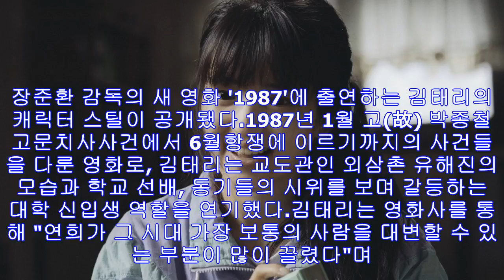영화 '1987' 속 87학번 대학생 김태리의 모습(사진3)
장준환 감독의 새 영화 '1987'에 출연하는 김태리의 캐릭터 스틸이 공개됐다.1987년 1월 고(故) 박종철 고문치사사건에서 6월항쟁에 이르기까지의 사건들을 다룬 영화로, 김태리...